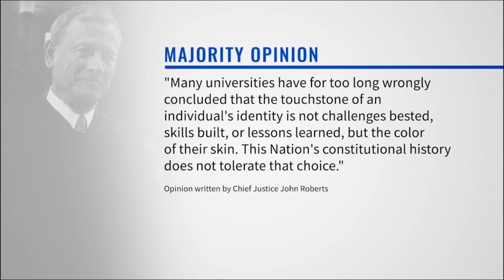SCOTUS affirmative action ruling not likely to have big impact in Montana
The U.S. Supreme Courts recent decision regarding affirmative action in the college admission process is unlikely to have much, if any, impact in Montana.